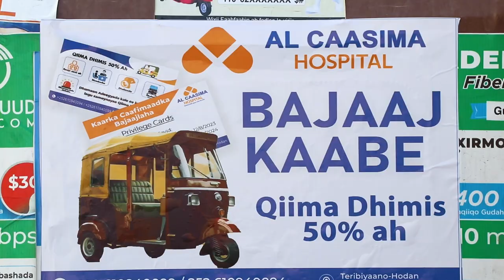Hey'adda SoDMA oo 2,000 oo qoys gargaar ugu qeybisay degmada Garasbaaley.